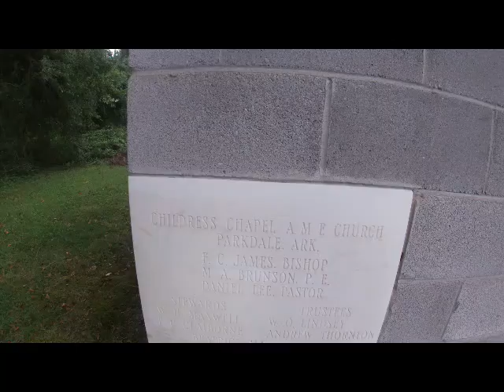My New intro.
Hey guys, this is my new video intro.